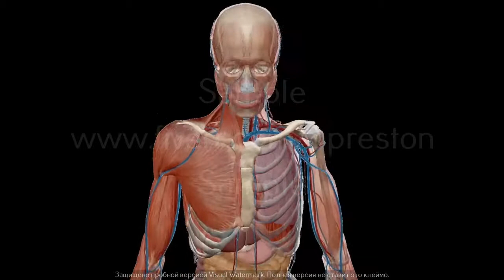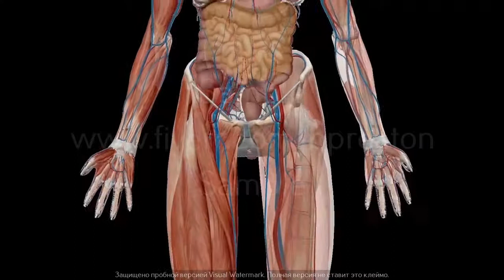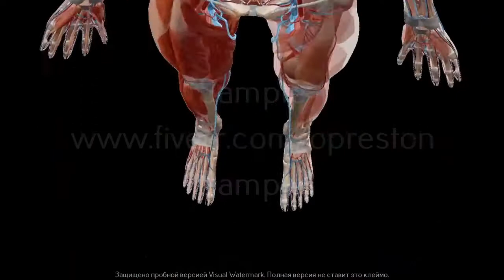Video for hologram fan, Animation for hologram LED projector, 3D hologram, Transparent led screen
Hello!